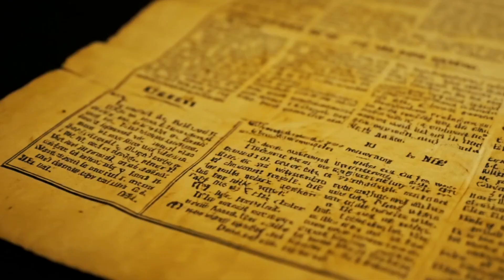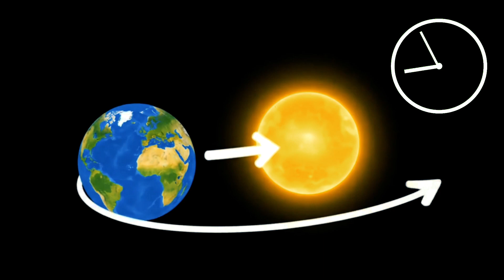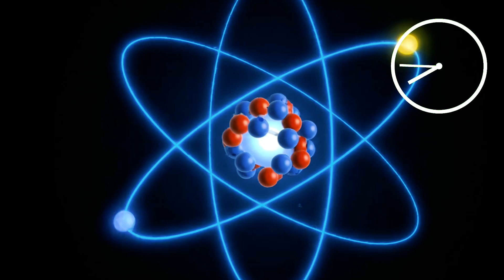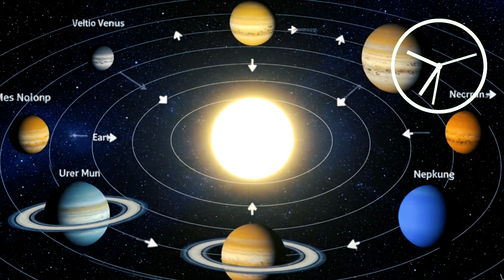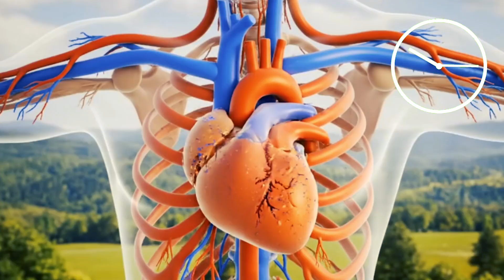Sirrin Akasin Agogo: Kimiyya, Tarihi, Halitta da Addini Daga Ka’aba Zuwa Duniya"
Have you ever wondered why athletes run counterclockwise? This Hausa Sci-Talk video uncovers the fascinating truth from history, science, natural design, and Islamic wisdom.

You’ll discover:

👉How the Olympics changed running direction in 1913
👉Why science proves counterclockwise is better for the human body
👉How the Earth, Moon, and galaxies all rotate counterclockwise
👉How Tawaf around the Ka’aba aligns with universal motion

This video blends fun facts, wonders, and miracles from both religion and modern science — proving that human life follows the divine pattern set by Allah (SWT).

Shin ka taɓa tambayar kanka me yasa ’yan wasa ke gudu a akasin agogo? Wannan bidiyon zai bayyana muku sirrin dake bayan wannan al’ada ta wasanni — daga tarihi, zuwa kimiyya, har zuwa abin mamaki na yanayi da addini.
Zamu gano yadda jikin mutum, duniya, sararin samaniya, har ma da ayyukan ibada irin su Tawaf a Ka’aba, suka dace da tsarin “counterclockwise” tun kafin shekaru dubu!